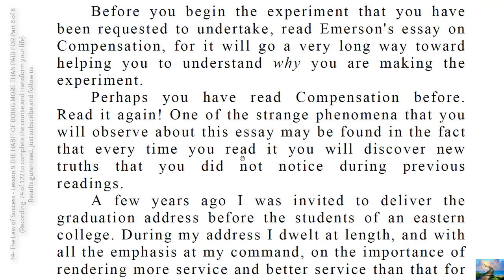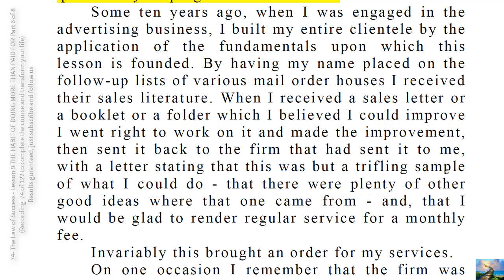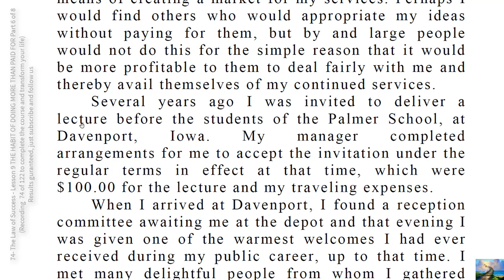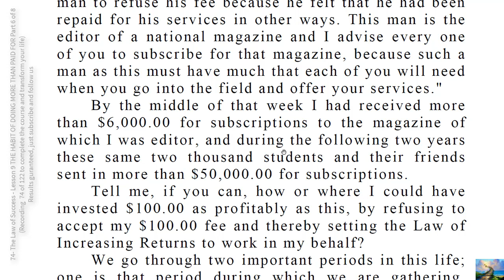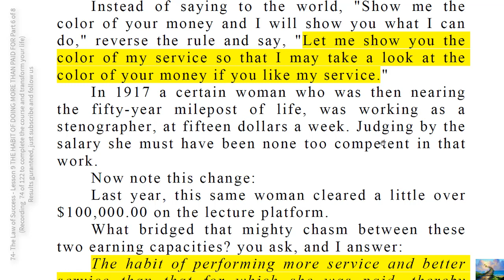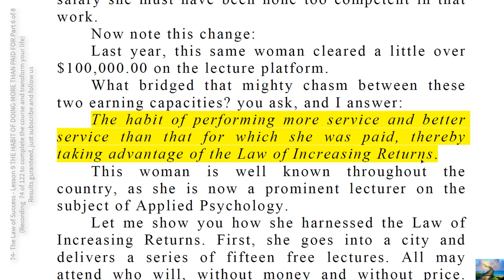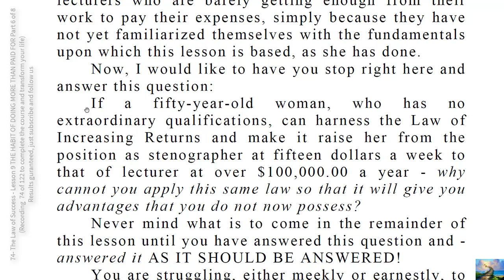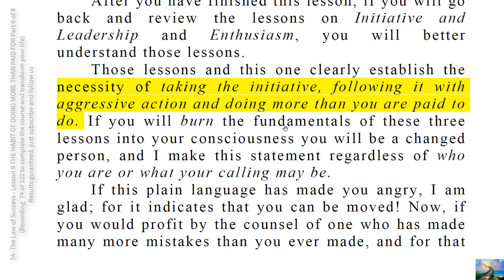74- The Law of Success - Lesson 9 THE HABIT OF DOING MORE THAN PAID FOR Part 6 of 8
ULTIMATELY nothing matters very much. The defeat that seems to break your heart today will be but a ripple among the waves of other experiences in the ocean of your life further ahead.